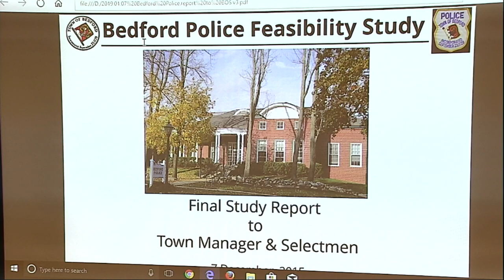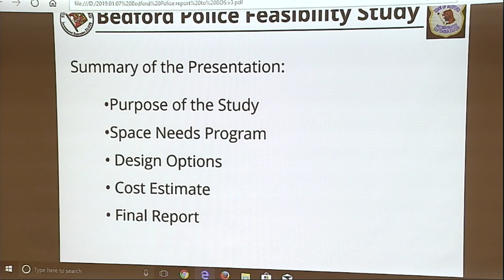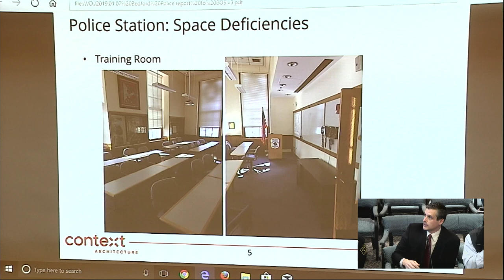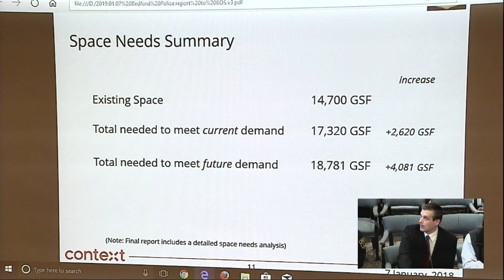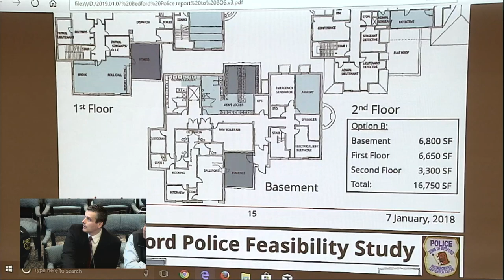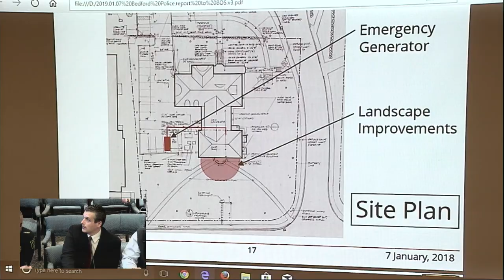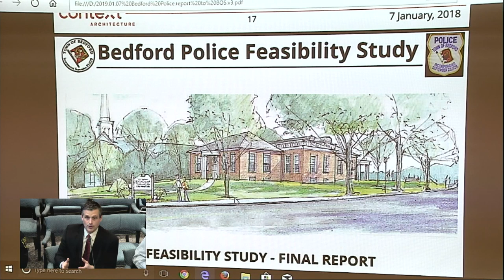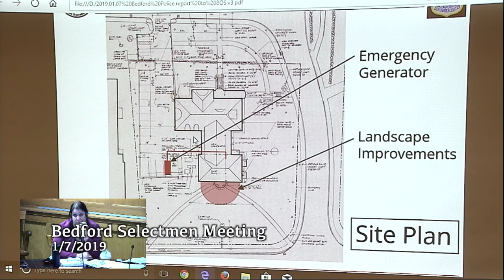Bedford Selectmen Meeting 1/7/2019